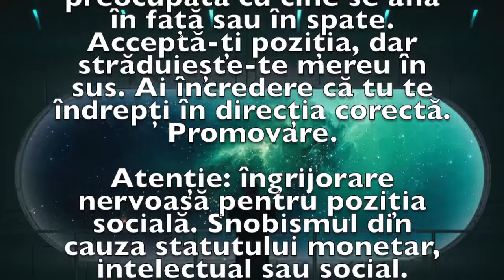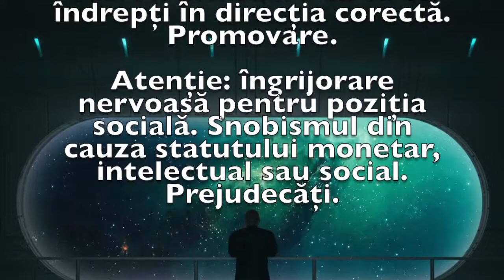Previziunea zilei de 25 Aprilie